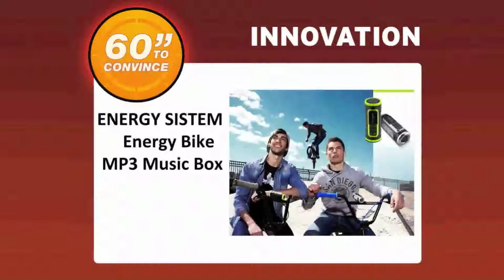APAC 2013 - 60 Seconds to Convince - Energy Sistem